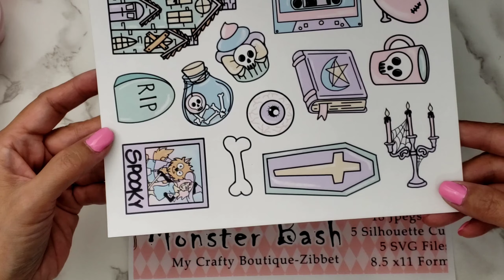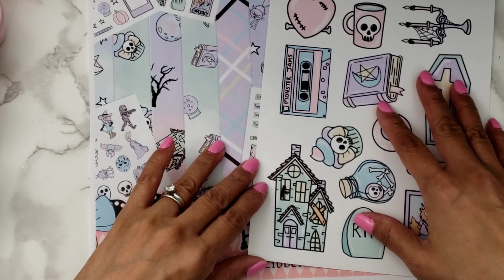My Crafty Boutique Design Team Project : Monster Bash Chipboard Embellis/ Dangles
***THIS VIDEO IS INTENDED FOR ADULT CRAFTERS ***